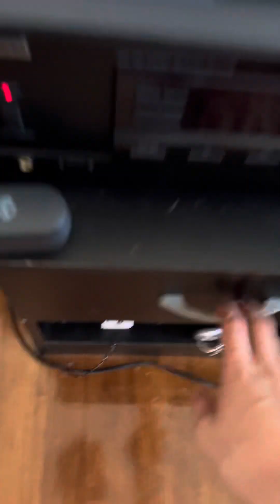Continue of that speaker blowout vid